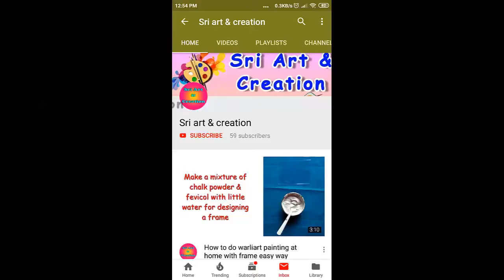பல்லாங்குழி-காசி பாண்டி / how to play pallankuzhi game kasi pandi method-4|Tamilgame pallanguzhi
This video shows how to play traditional tamil game pallankuzhi with explanation in tamil

also check these methods of playing...

Aari zig zag stitch in tamil | Basic stitches zigzag in aari | Aari zigzag for beginners Tutorial-4

Aari work with beads for beginners Tutorial - 6 in tamil | How to stitch sugarbeads in Aari/maggam work

Long & short stitch in aari for beginners Tutorial - 10 in tamil |Filling stitch in aari/maggam work